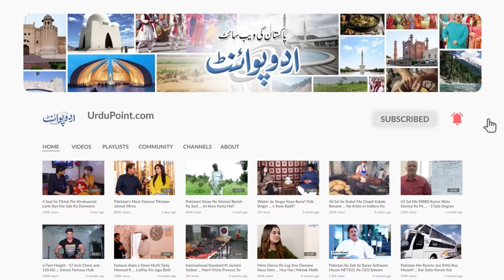Mehngi Tareen Khushboo Oud Ki Kasht Karne Wala Pehla Pakistani - Ek Tree 10 Lakh Ka Sale Ho Jata Ha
Agarwood is the most expensive wood in the world, and it is also used in the production of most expensive perfumes as well. Now the seeds and plants of Agarwood have been imported to Pakistan by Javed Kamyana who is a resident of Lahore. An average tree of Agerwood is sold in almost 8 to 10 Lacs. UrduPoint anchor Abdallah Khan has interviewed him. What is the purpose of importing the Agarwood trees , let us know in this video.
Anchor: Abdullah-Khan